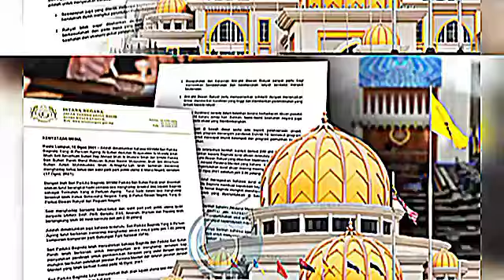TERKINI: Anwar Akan menghadap Agong Esok berbincang mesyuarat Prakabinet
@BENN INFINITY